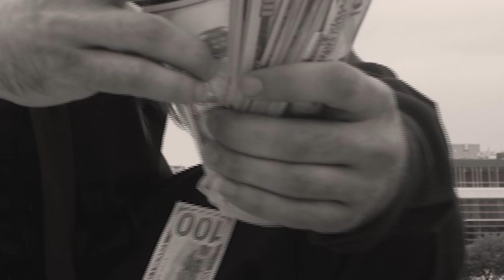(Clean) Billboard Burn'em & Lil Mex - Power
Lil Mex from LNR & Billboard Burnem first colab called "Power" showcases the talent of two Milwaukee South Side rappers. Based on Power TV Show.